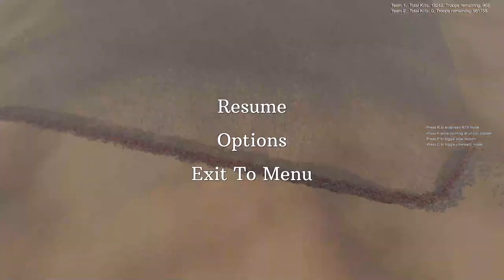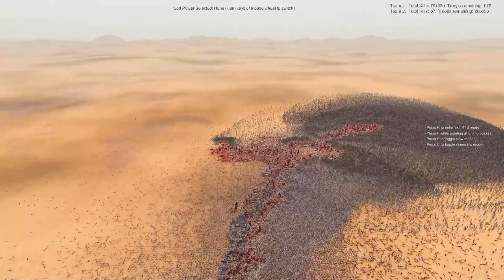CAN 1000 SOUL GRINDER DEFEAT 1,000,000 ZOMBIES? | Ultimate Epic Battle Simulator 2 | UEBS 2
Hello everybody on the "RTS Battle Simulator" channel! In this battle, 1000 Soul Grinder faces off against a massive horde of 1,000,000 Zombies! Who do you think will win?